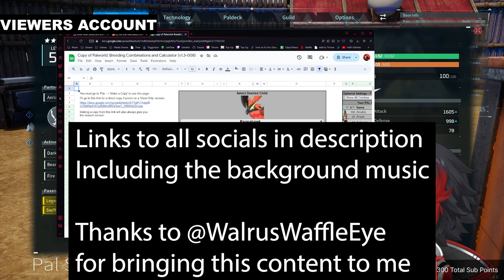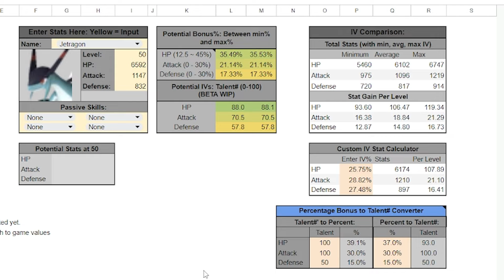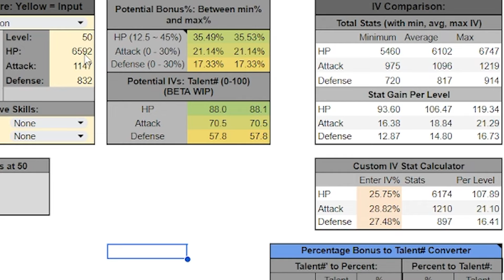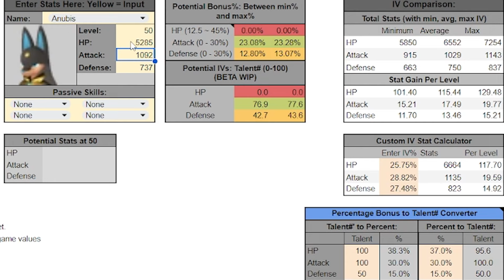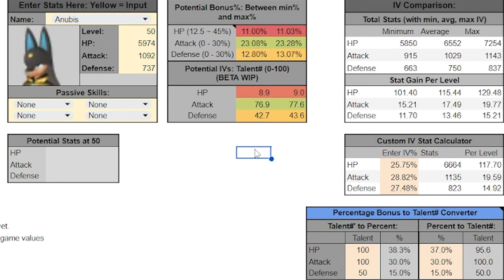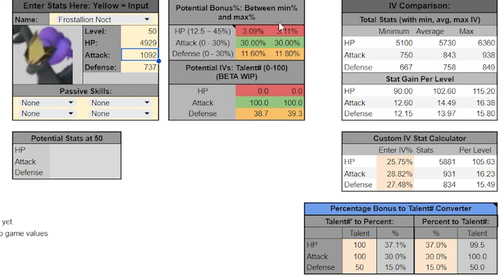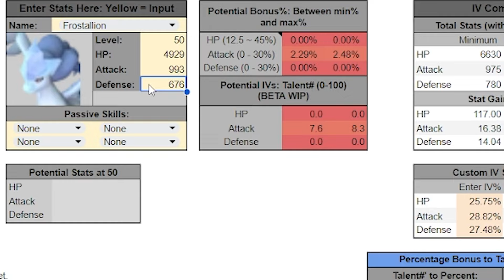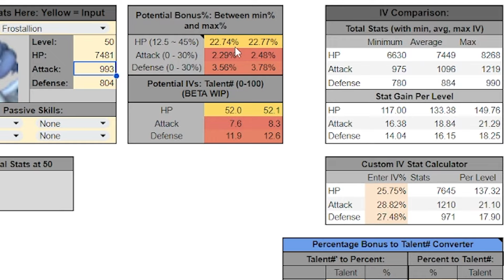Palworld - SHOCKING Hidden Stats Revealed (IVs)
In this video, we'll be showcasing and demonstrating how to view your hidden stats also known as Inherited Values (IV's for short) In Palworld. These stats greatly affect the values of HP/DEF/ATK and can be the difference between one shotting or getting one shot. This video can easily be viewed to understand how to use the calculator and you can apply it to your very own pal team today to see just how lucky or unlucky you have been!

I hope you enjoy the content and I really do hope someone actually read all this because i've been putting a lot of effort into all the content i've made starting in 2024 and truthfully if you've read all this please comment the phrase "nice cok" so I know you're a real one